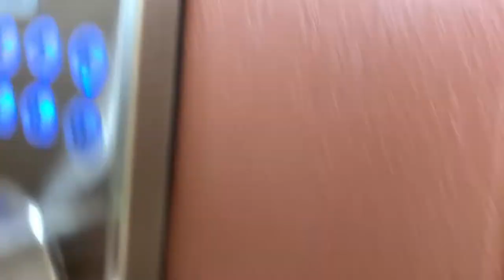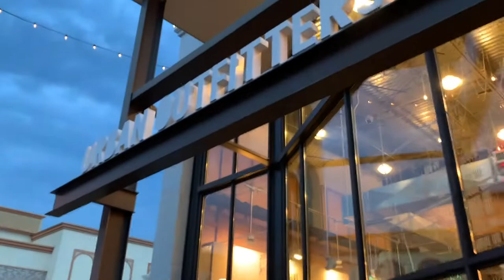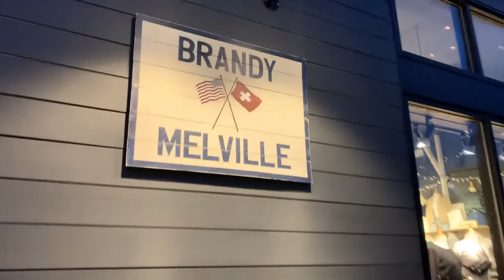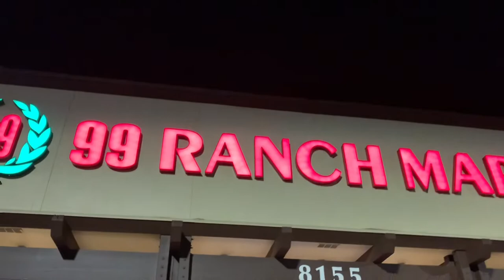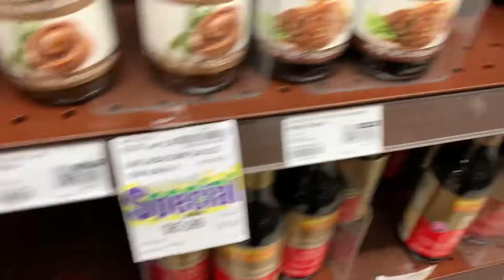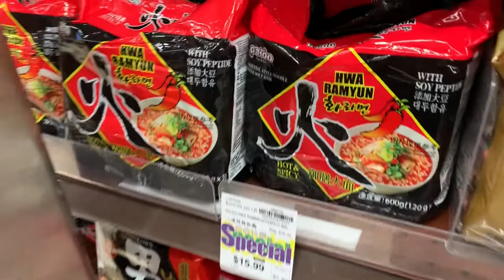陪我一起逛街吧！！ ❤️ Vlog First Try之自己一個人亂晃 / Oregon半日購物行程 / Outlet、亞洲超市、Urban Outfitters / Linda Wang 琳達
Hi~~~大家好！！！
我是Linda~~~
今天的影片是我第一次拍Vlog哈哈
我還不太習慣在公共場合各種錄影 所以可能有些地方拍得不好
請大家見諒 嘻嘻 😅
希望大家喜歡我的影片～
我之後可以多嘗試拍這種類型的 😁